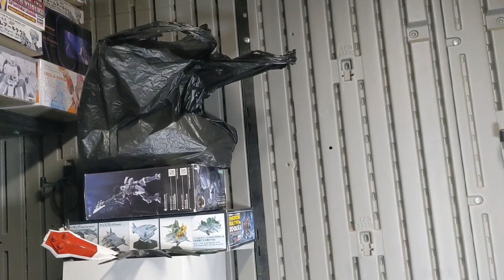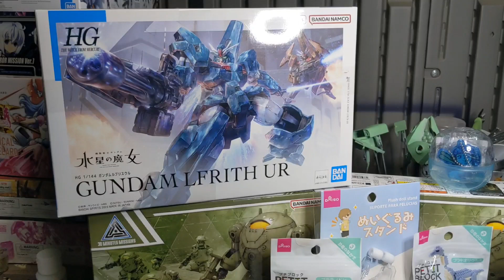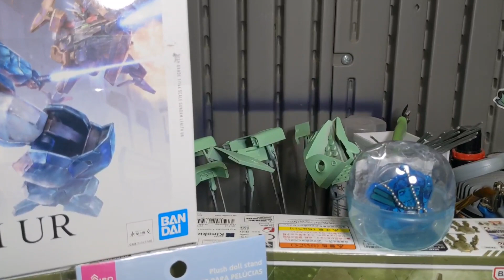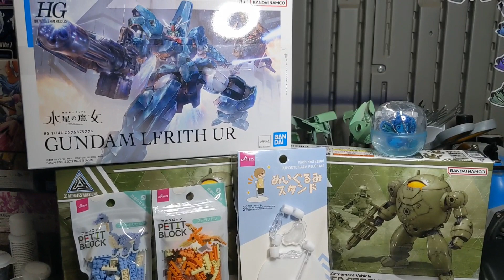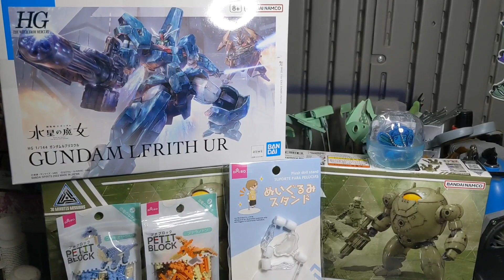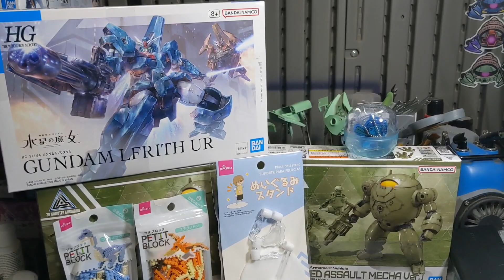Time to check in! Glad y'all could wait for me :)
I'm so sorry about my short hiatus! I didn't mean to have it take so long, but my neighbors have been shooting fireworks since the 4th, and even some before hand, that have been building in size and quality, and the dogs of my neighborhood have not been happy at all.

Needless to say it's been difficult to record in such a noisy condition, and so I simply haven't!

Hopefully things now are going to get better and I won't have to contend with such loud noises in the near future!

Hear Me say exactly the same thing in this video and show you what I've recently purchased!